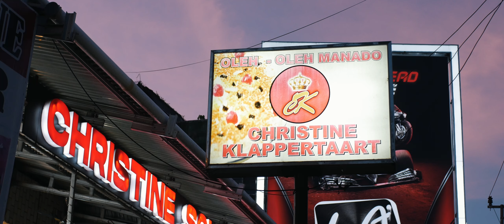Saya BERAK CELANA Gara-Gara Makanan MANADO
Alat-Alat

Panasonic Lumix G7 - Not Available
Meike 12mm
7Artisans 25mm
7Artisans 50mm
Peak Design Travel Tripod
Rode Wireless Go
Rode Interview Go
Rode Videomic Pro

Musik

00:00 Intro
00:53 Bubur Manado
03:24 Ayam Rica Ijo
05:01 Berak Di Celana
08:10 Sunset
09:52 Outro